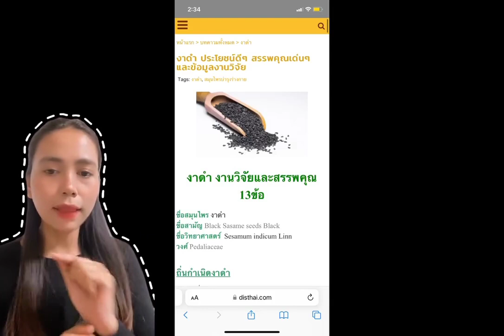អត្ថប្រយោជនរបស់ល្ងខ្មែរ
jelly elly
 👉វីដេអូរបស់ខ្ញុំចែករំលែកចំណេះដឹងៗនឹងព័ត៌មានទាន់ហេតុការណ៍សម្រាប់អ្នកទាំងអស់គ្នាបានទស្សនា💖
អរគុណសម្រាប់ការទស្សនា🙏
My videos share knowledge and breaking news for everyone to watch 💖